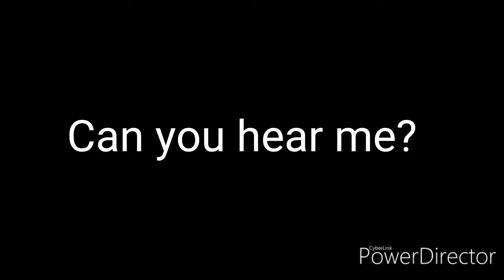Magic Soul Season 4 Episode 1 - New Beginnings